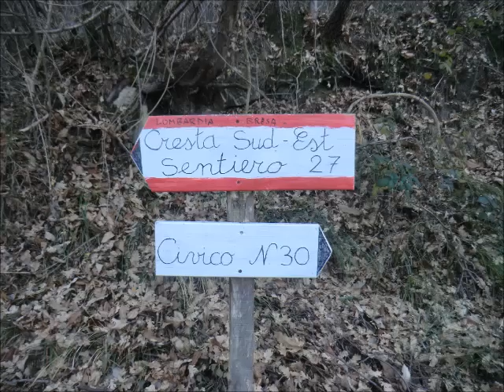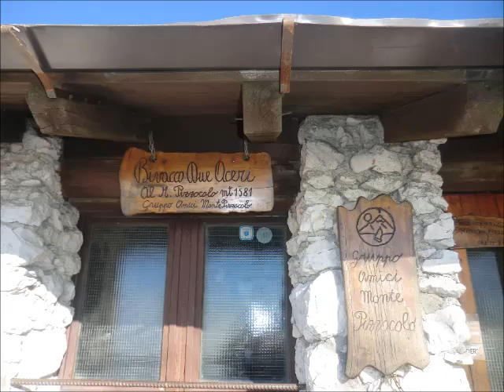M te Pizzòcolo 6 Dicembre 2016